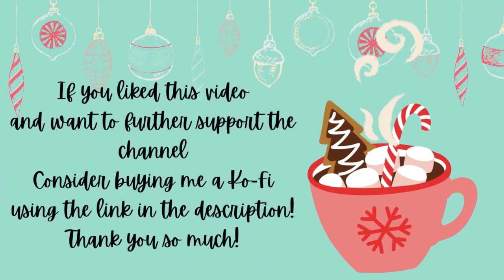VLOGMAS 2023 DAY 4 by Simply Serving; mini chicken pot pies, shipping orders, cat footage